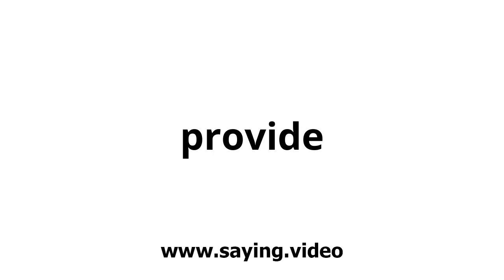How to say provide in English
A short video showing how to pronounce provide.